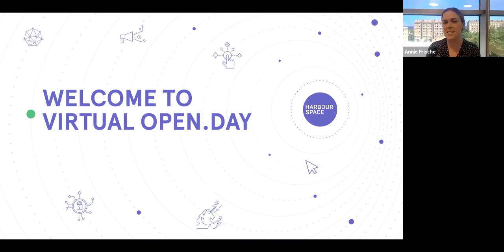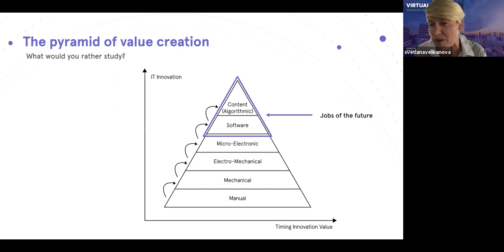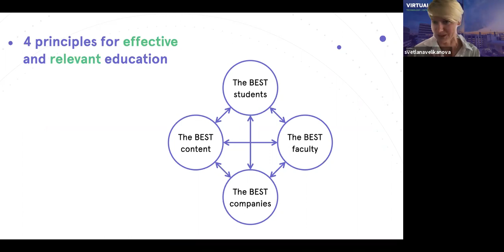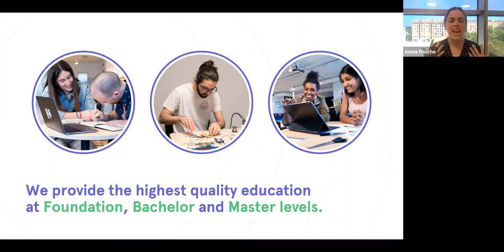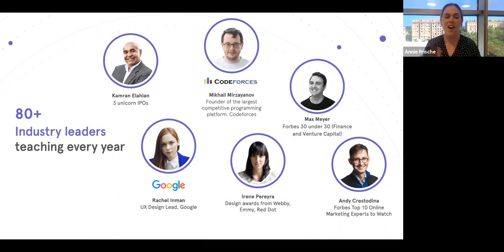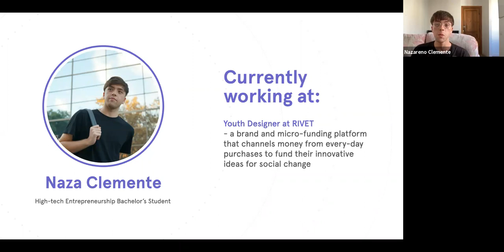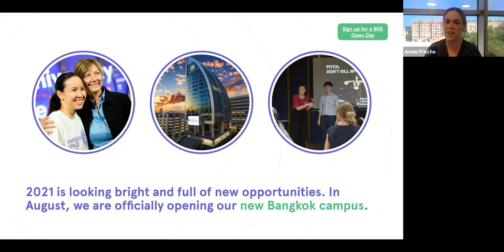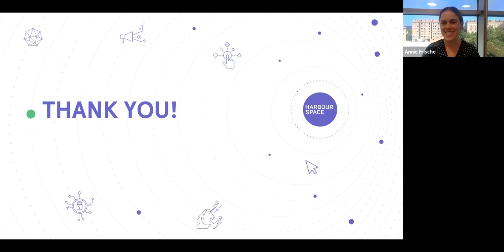Virtual Open.Day | Barcelona Campus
Our Barcelona Campus Virtual Open.Day! 💥 This event is the perfect opportunity for our university to open its doors (virtually). You will get an idea of what to expect in terms of the academic experience, student life, living in Barcelona, and ask any questions you might have.

The agenda at a glance:
• Message from the CEO, Svetlana Velikanova
• Harbour.Space programmes and campus
• Student life in Barcelona, Spain
• Study abroad options
• Meet our teacher: María Sol Croci
• Meet our student: Nazareno Clemente
• Study abroad options
• Scholarships
• Q&A session

Discover your future with us. 🚀

Have any questions? Ask away in the comments below. 🤗